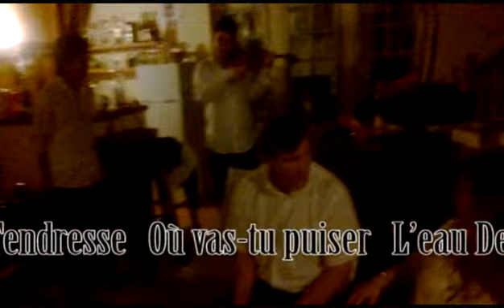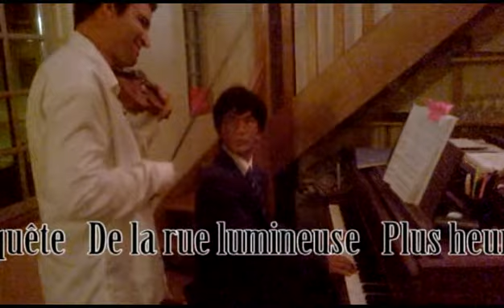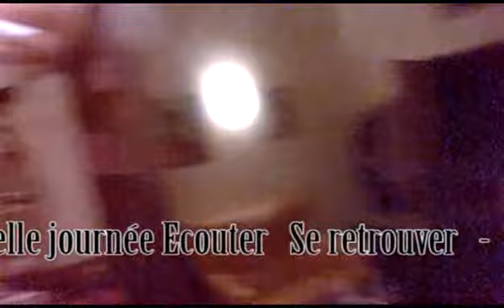MATHIAS MEMORY After Ville en Musique 2016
l'After de Ville en Musique 2016 avec Gal ECKSTEIN (violon), Mathias MORIN (piano) et tous ses amis et famille
Moment convivial plein de gaieté
TROYES  Rue de Turenne